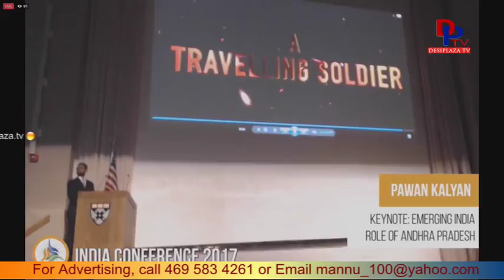"I do not give up for anyone" - Pawan Kalyan || Pawan Kalyan Full Speech on Feb 12th at Harvard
"I do not give up for anyone" - Pawan Kalyan || Pawan Kalyan Full Speech at Harvard University || USA

1. Desi Plaza Web Portal
4. MastiTime Radio - IOS app
5. MastiTime Radio - Android app